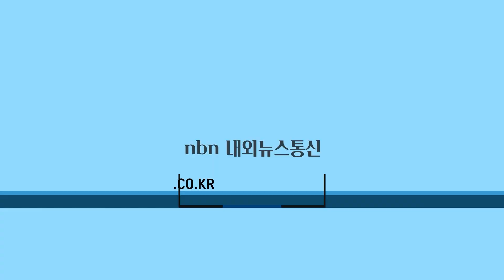주가조작단의 '1조 파티'...임창정˙서하얀 부부도 왔다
SG증권발 주가 하락 사태로 수십억 원의 피해를 입었다고 밝힌 가수 임창정과 그의 부인 서하얀이 주가조작 일당의 파티에 참석했다는 주장이 제기됐다.